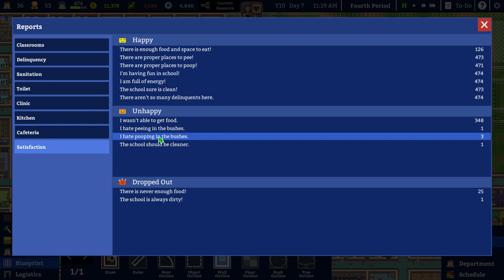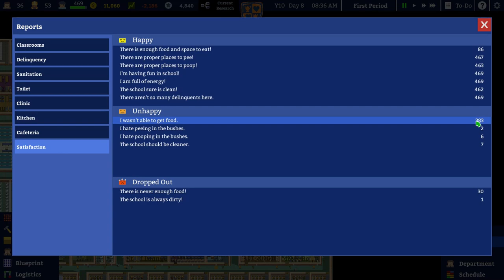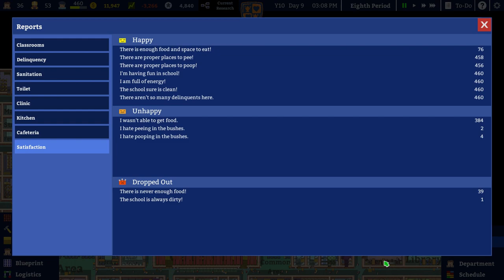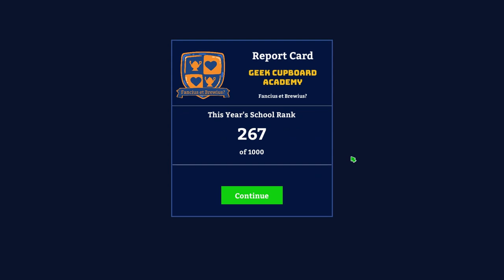Sir! You've Got Soup On Your Tie! | Academia: School Simulator- Season 2 - Part 24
Academia: School Simulator continues and in light of the new information that we can only have 500 students in our school, we need to rework our blueprinted plans to make sure we're using the space efficiently, so we spend some time making new plans!

Despite our issue with the students dropping out (which will hopefully be fixed soon!) we still manage to reach the end of our tenth year and achieve some magnificent results!

Also there's an unusual place to 'hang out', a potentially troublesome student and much dithering with walls.

From the artist of Prison Architect and the studio that brought you Political Animals comes Academia : School Simulator, a simulation game that lets you design, construct, and manage the high school of your dreams! Watch your students as they get bullied, find love, flunk exams, and basically just try to get through the roller-coaster ride that is high school. Will you offer the best teachers and facilities or cheap out and build giant classrooms with a 1:100 teacher to student ratio? It's all up to you!

Student motivation is driven by various needs, including hygiene, hunger, and discipline, and they'll become even more complex as time goes on, eventually competing in school competitions like spelling bees and even falling in love.

Teachers are unique, with different subject specialties and degrees. Eventually they will also have their own motivations that need to be satisfied so they can keep teaching at the highest level.

Build Canteens, Clinics, Computer Labs, Common Areas and much more as you create your dream Educational Complex.

Do you think the janitors aren't doing a good job? Plot out their routes yourself in order to ensure maximum efficiency.

From potted plants to statues and fountains, we have everything to make your school the envy of all! And we'll keep adding decorative objects so that you can have a completely unique school.

Students that look like zombies and eat brains? why not? Want to run a school where the students are literally prisoners? Whatever floats your boat! Image mods are available now, and language and other mods will follow in the future.

Customize your school seal and motto to make a school that is uniquely yours!

Normal mode requires you to balance your budget and provide the best education that you can with your money, while sandbox lets you go utopian with unlimited money!